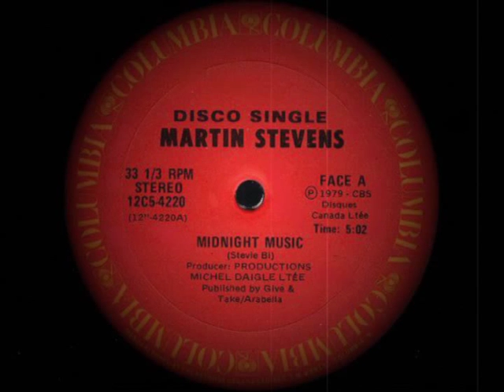Martin Stevens - Midnight Music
Vinyl - 12" - Side A
1979

Disco